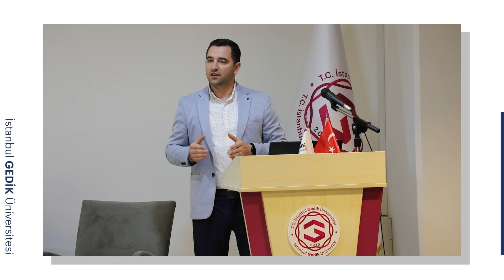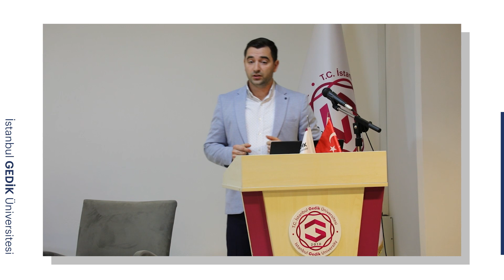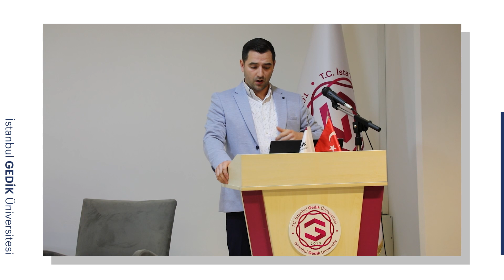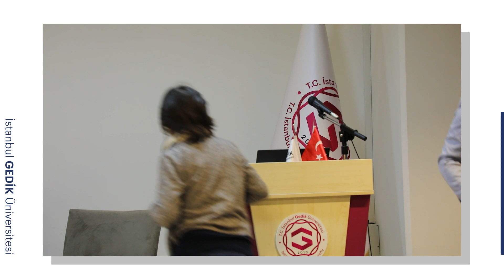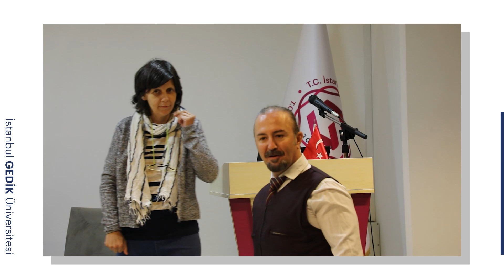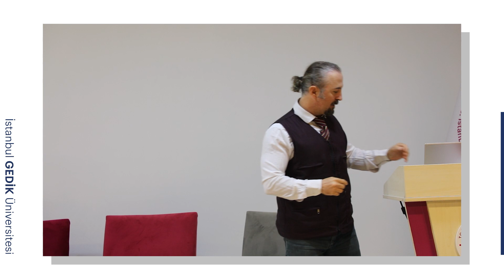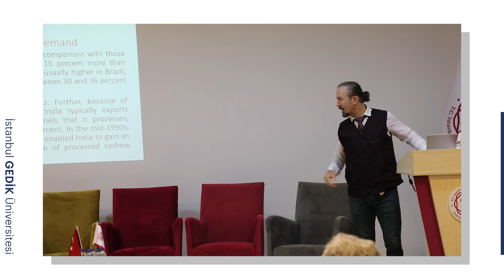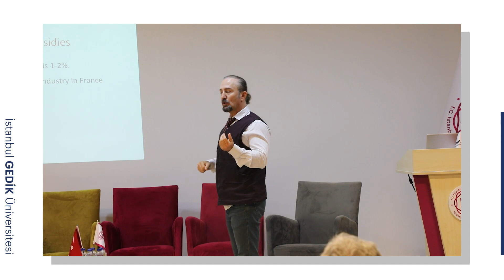wWe Hosted the University of Agribusiness and Rurel Development Delegation From Bulgarian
From the University of Agribusiness and Rural Development in Bulgaria, Vice Rector Assoc. Prof. Dr. Ekaterina Arabska, academician Dr. Delyan Plackhov and the staff of the rectorate office Mihaela Kostadinova visited our university on 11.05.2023 within the scope of Erasmus+ Staff Training Mobility.

The Bulgarian delegation, after their visit to the Erasmus Coordinatorship, participated in the panel titled The Role of Agriculture in Economic Development organized by the Faculty of Economics, Administrative and Social Sciences, moderated by Dr. Ahmet Hakan Özkan, and attended by Prof. Dr. Enver Alper Güvel, Prof. Dr. Mehmet Erkan, Dr. Ahmet Erkasap and lecturer Yücel Kamar. Dr. Özkan, Dr. Arabska and Dr. Plachkov presented their paper at the panel.